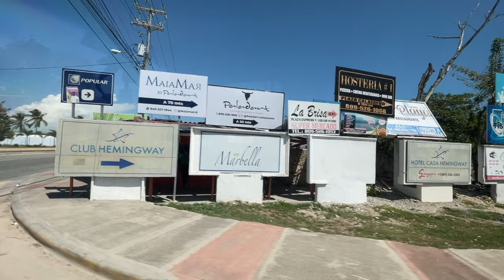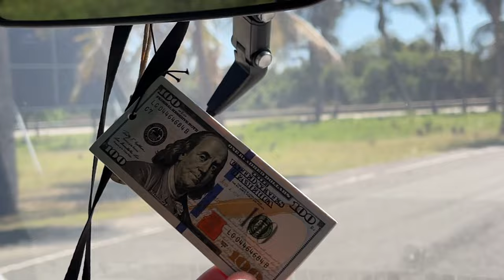🇩🇴Ep 04｜今天试服装Fitting和试妆，会把我化成什么样子呢？试完带大家去看看小城San Pedro｜🇩🇴多米尼加拍戏之旅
🇩🇴Ep 01 凌晨2:30起床赶飞机，飞行近15个小时，飞往一个未知，但充满期待的...
🇩🇴Ep 02 在纽约JFK机场停留5个小时后，最后一程，飞到加勒比海岛国---多米尼克Dominican Republic
🇩🇴Ep 03 开启多米尼加的第一天
🇩🇴Ep 04 今天试服装Fitting和试妆，会把我化成什么样子呢？试玩带大家去看看小城San Pedro